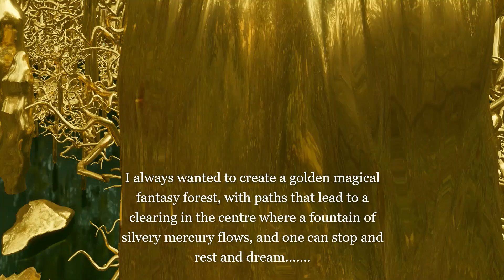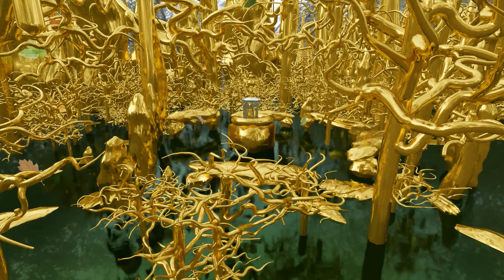Gold Wood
An Alchemist's dream ~ Gold Wood & The Fountain of Mercury ☿
I always wanted to create a golden magical fantasy forest, with paths that lead to a clearing in the centre where a fountain of silvery mercury flows, and one can stop and rest and dream...….just to BE IN AWE & WONDER.
Made on an Oculus Quest 2 & a Rog Strix Scar 3 in Tilt Brush.
Textures, animations, particles, Mantaflow water simulation, and camera paths made in BLENDER  after a loooooong tussle (I won!)
Watch out for my process videos coming out soon.
Spread the word, the word is LOVE xXx